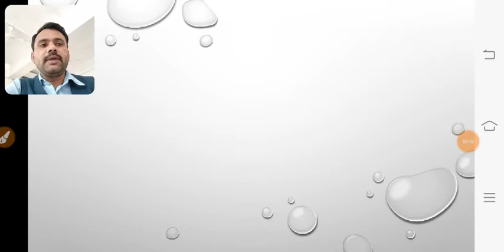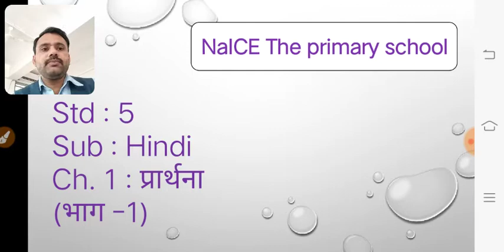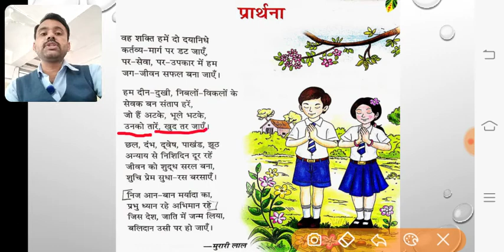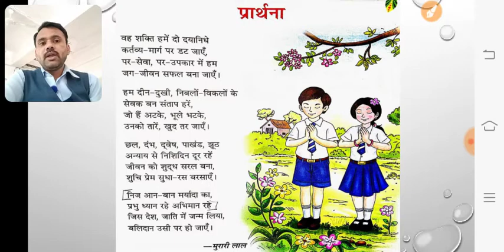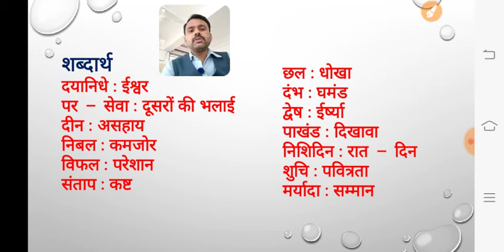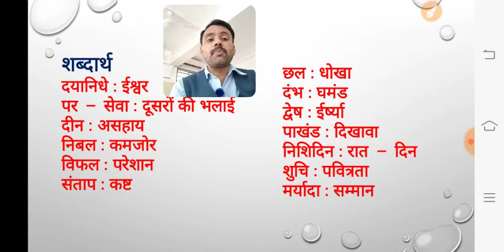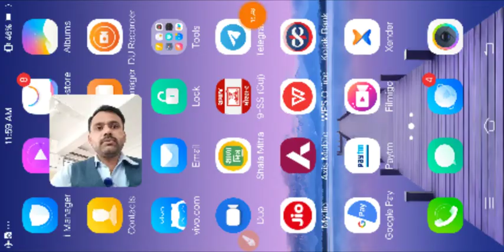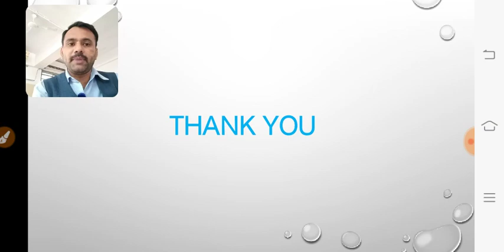Std 5 Hindi Ch 1 प्रार्थना Part 1